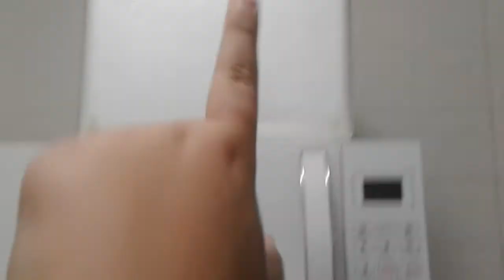Chegamos na bahia,tur pelo apartamento (MARIA ARAUJO)